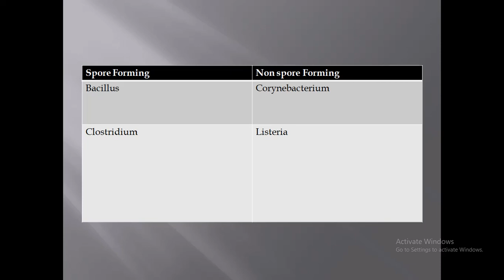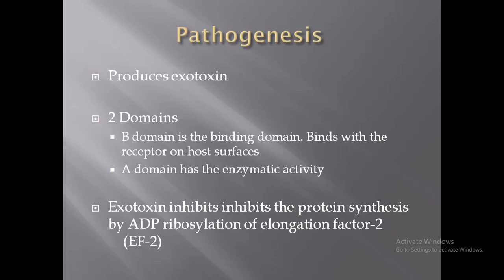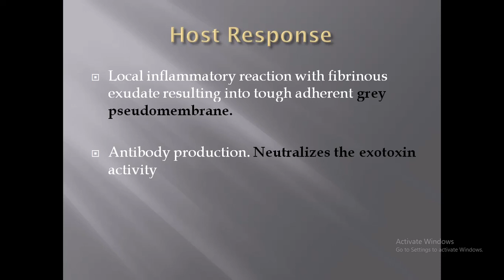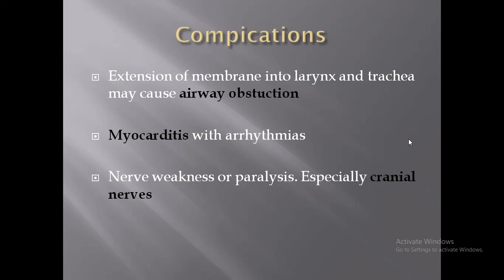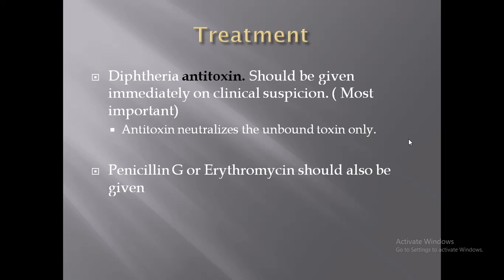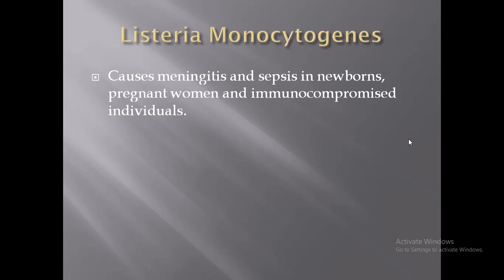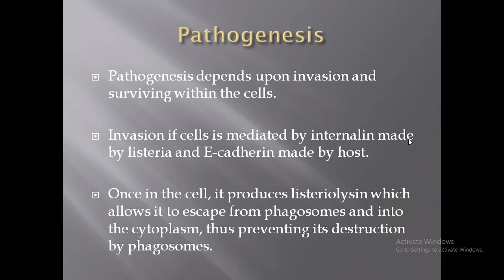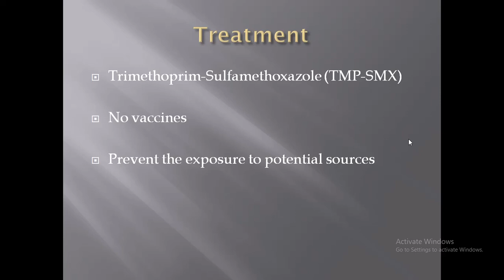Gram Positive Rods (Corynebacterium Diphtheriae Listeria Monocytogenes)